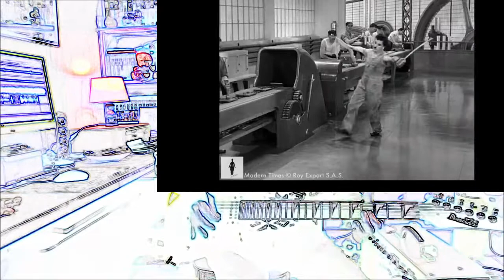SUPERSTITION my guitars cover Steve Wonder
BackingTrack (with vocal) : Eshita Nandini - thanks
Vidéo : Charlie Chaplin Officiel   -thanks-
My guitars